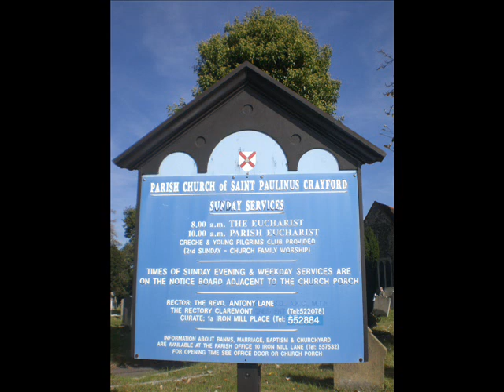St Paulinus Bell Ringers, Crayford, Kent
St Paulinus open day 11th October 2008